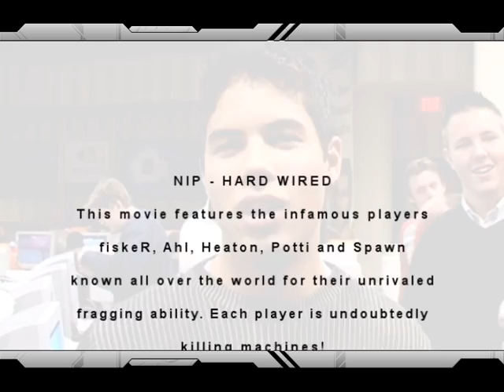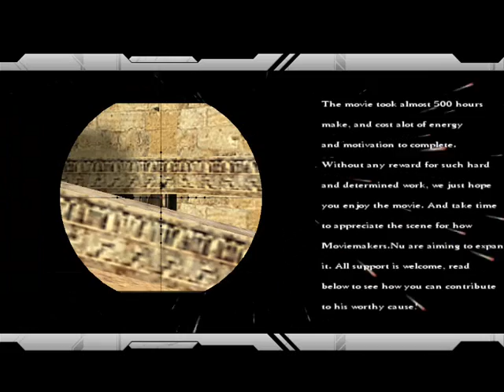NiP - Hard Wired - Counter Strike Movie